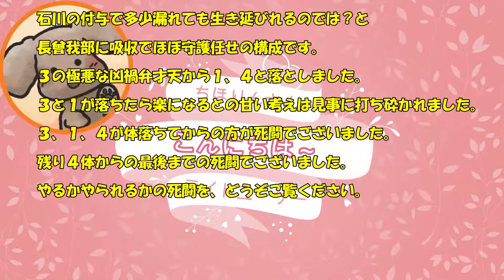【信on】三貴神・極やる 殴って吸う長曾我部ｖｓ凶禍五十猛(極) 生き残れるか？長曾我部元親